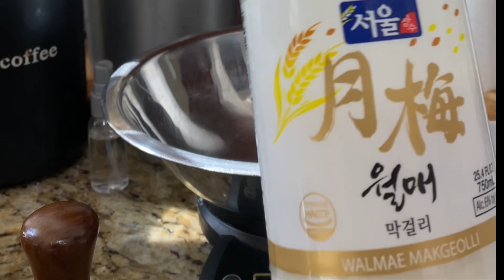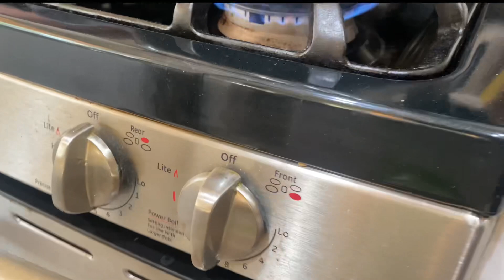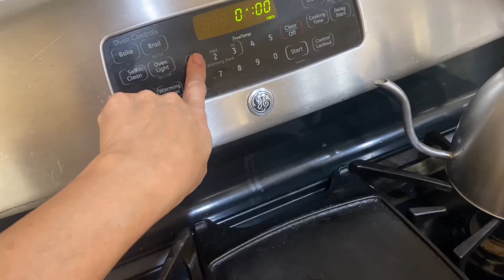Ep-209 Korean Rice Wine Bread, 막걸리로 맛있는 빵 집에서 만들어보세요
Ingredients

75gm of fresh makgeolli (fermented rice wine)
100gm of room temp. water
4gm of instant yeast
30gm of caster sugar
275gm of rice flour
25gm of sweet rice flour (Mochiko)
1 tsp gm salt
30-40 gm of extra water

You can make any flavor you want with the ingredients you have

UBE FLAVOR
3 drops of ube concentrate
About 1 cup of sweet red beans
(You can make it or use canned)

BLACK SESAME FLAVOR
2Tbsp of sesame powder
2 Tbsp of black sesame seeds
Add a Tbsp of water as needed

For topping you can sprinkle same ingredients, or use nut or dried fruits if you want.